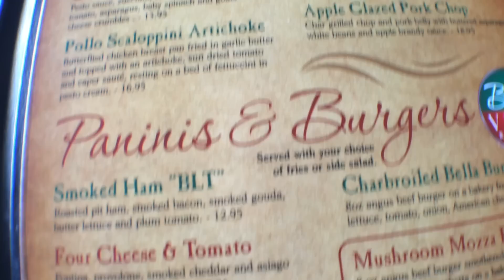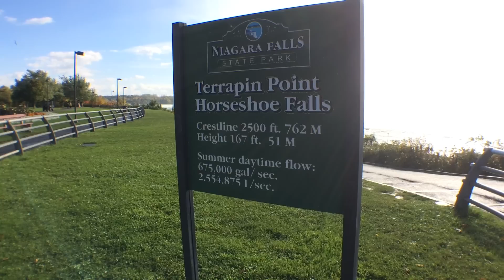Jake Pitts VLOG Edition - Episode 5 - Niagara Falls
Check out my adventure to Niagara Falls on a day off during the Black Mass tour.

All Music By: Jake Pitts